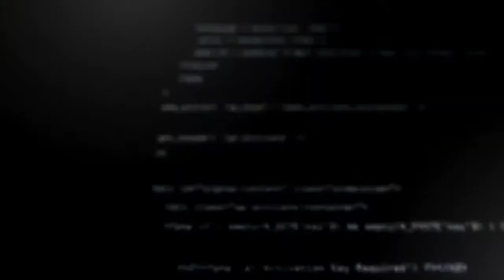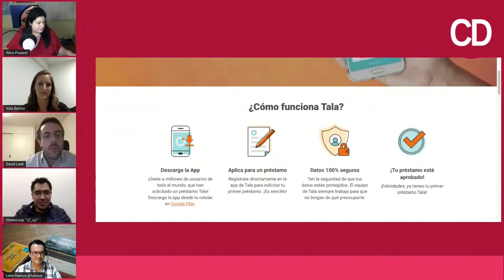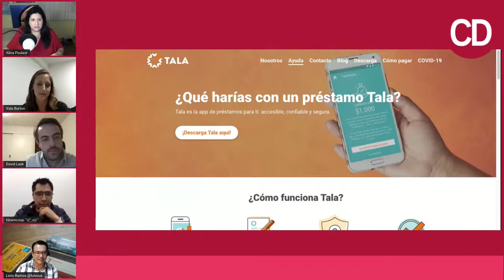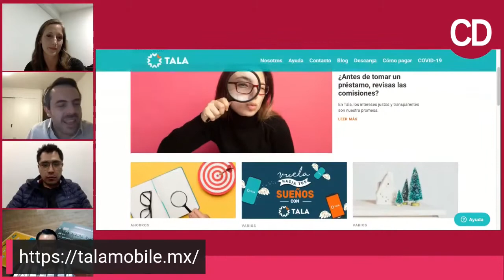Platica con David Lask y Vala Burton de TALA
El día de hoy están con nosotros, David Lask CEO y Vala Burton directora de customer experience de TALA, la app de préstamos de la que hablaremos en esta ocasión para explicarnos como empezaron y a resolver nuestras dudas.

CREADORES DIGITALES